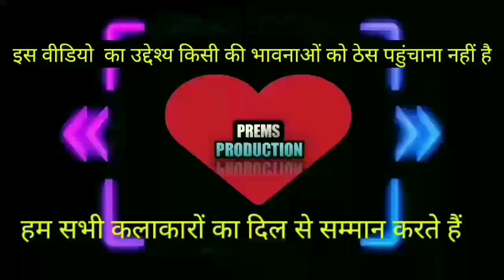🤪🤪अबे तू दारू पीती है🤪🤪| A KYA BOLTI TU FUNNY DUBBING SONG|FUNNY DUBBINGVIDEO|PREMS PRODUCTION